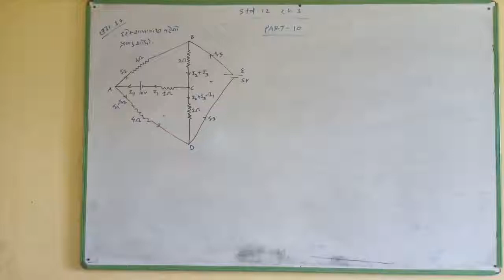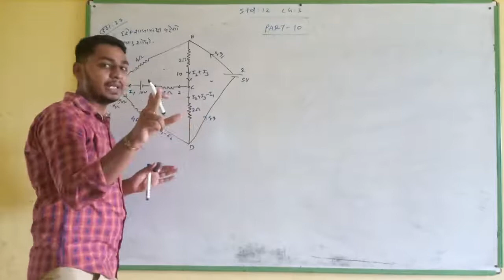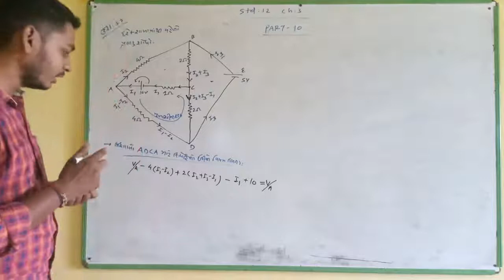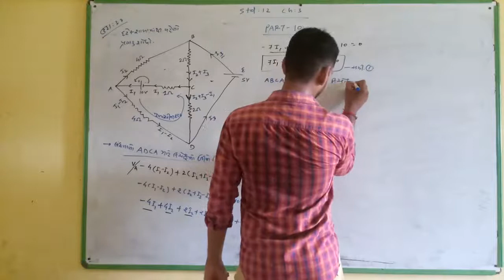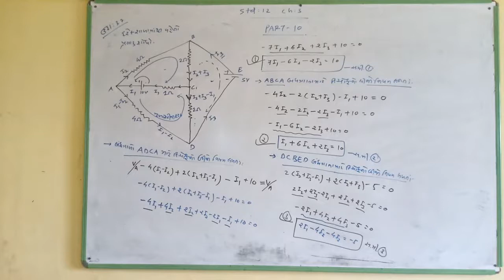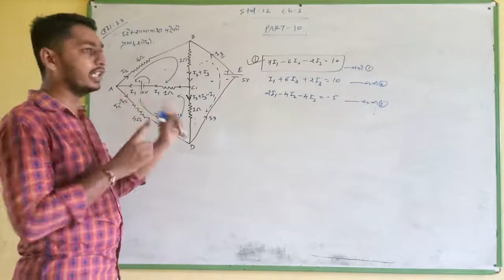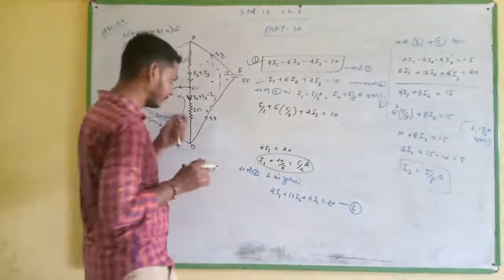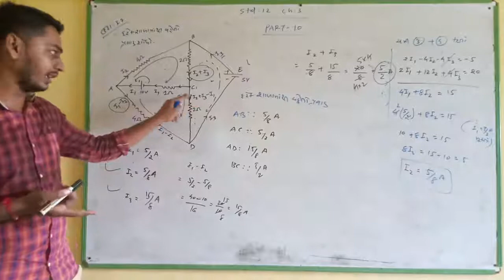12SCI PHY CH 3 PART 10